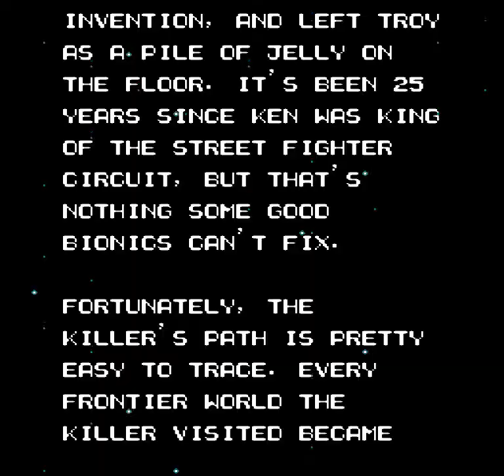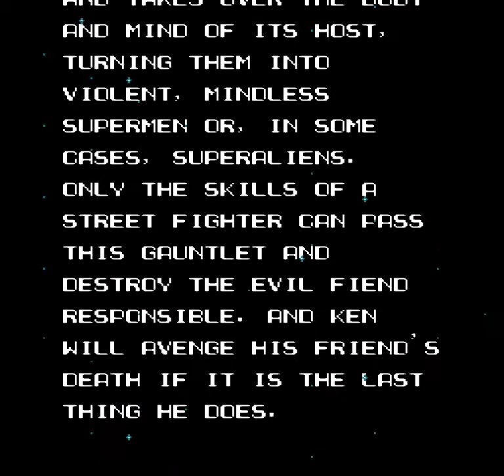Street Fighter 2010 - Final Fight Full Game